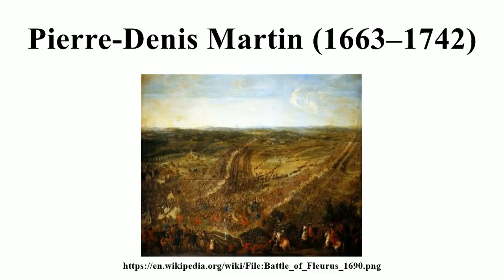Pierre-Denis Martin (1663–1742)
Image-Copyright-Info